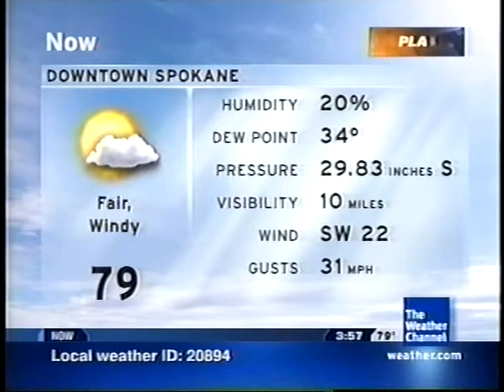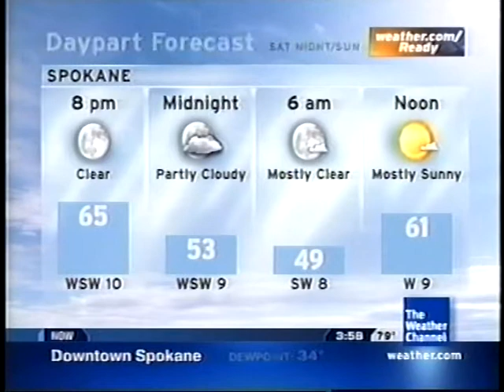TWC IntelliSTAR- Spokane, WA- Sep. 4, 2010- 3:57PM PDT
Flashback Friday: An LF from a windy early September day across the Spokane metro area, recorded five years ago today.

Features "Yet Unknown (Weeping Guitar Mix)" by Trance Fury, one of my favorite LF songs.